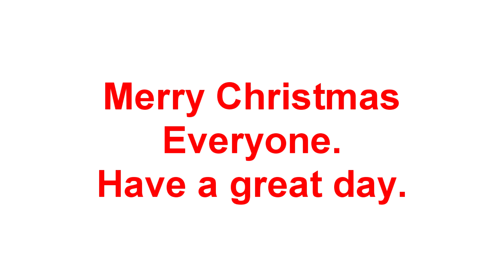Christmas Comedy Clips 2011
Merry Christmas everyone, enjoy this years compilation of comedy clips from my LPs.